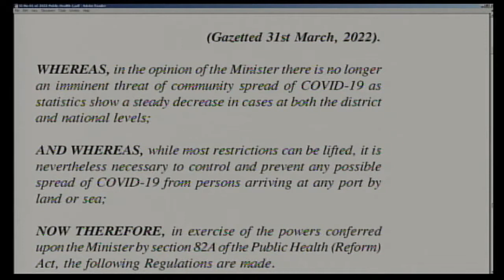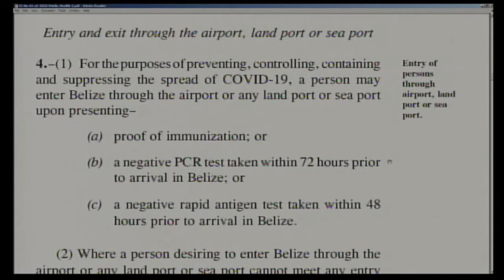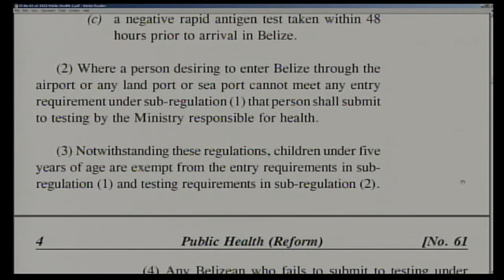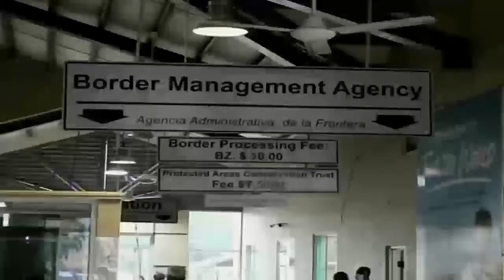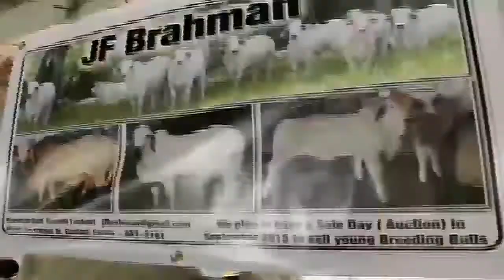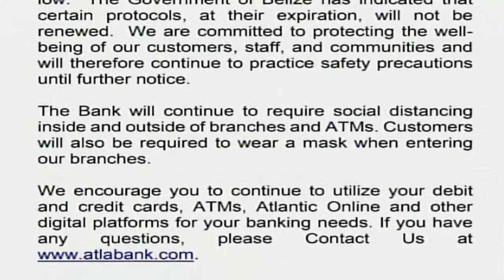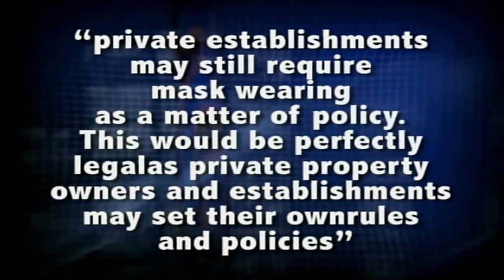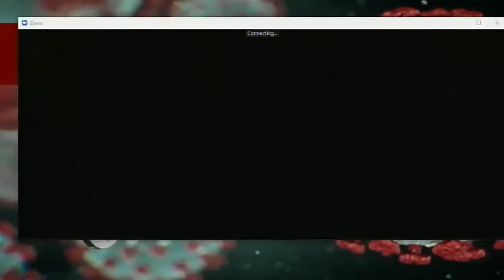Minister of Health & Wellness breaks down the new S.I.